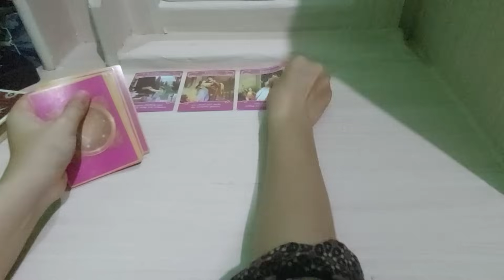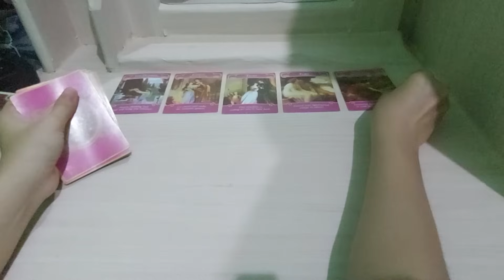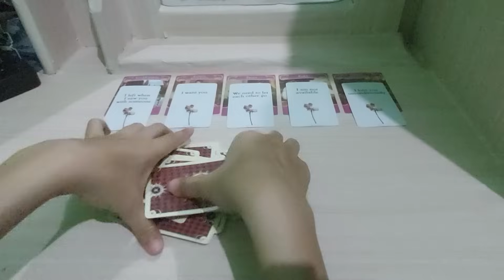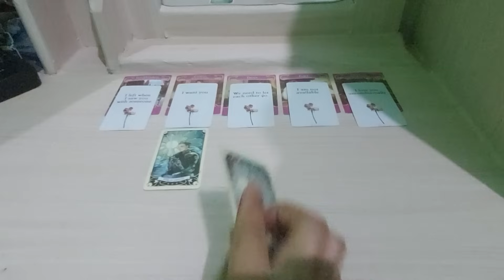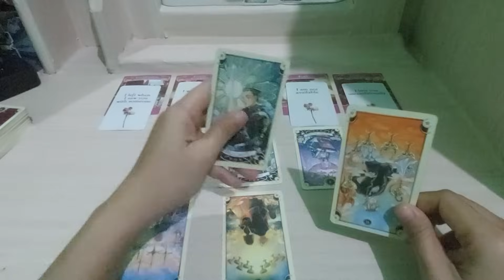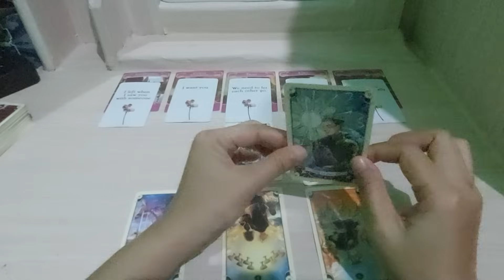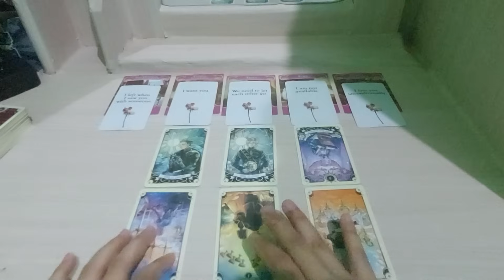28.9.23 I want you & I love you